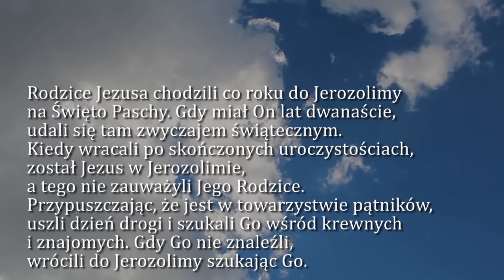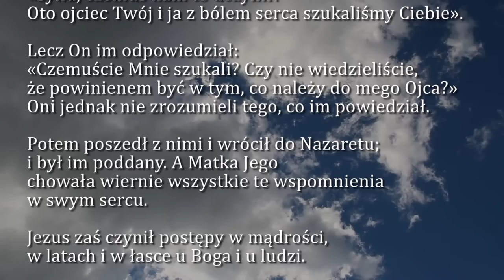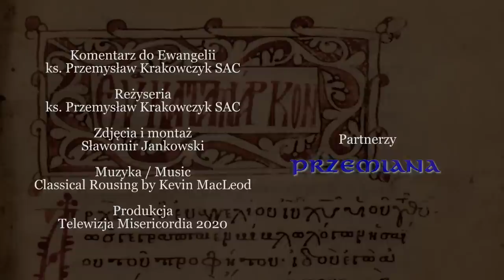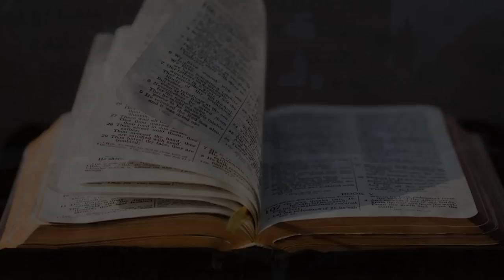Dobra Nowina na dziś | 18 września - Święto św. Stanisława Kostki